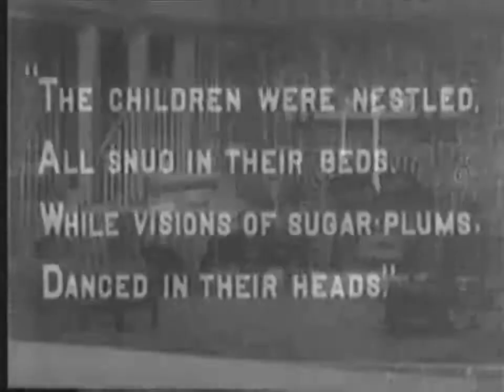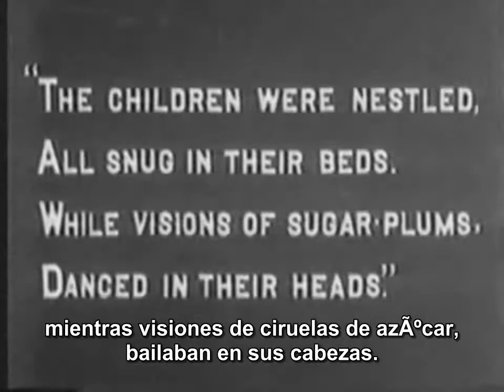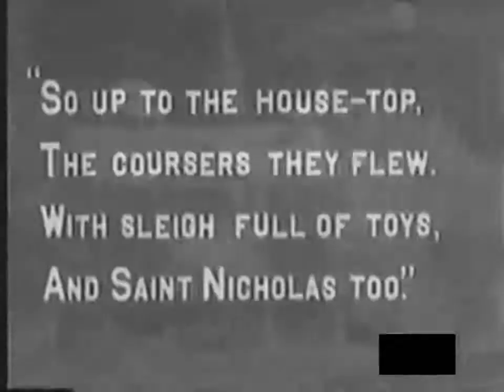The Night Before Christmas (La noche antes de Navidad) [1905]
Dirigida por Edwin S. Porter
Guión de Clement Moore
Fotografía de Edwin S. Porter

Santa está alimentando a sus renos y dando los toques finales a algunos juguetes mientras hace los preparativos finales para su gran noche.y parece ser que todos sus elfos se han ido sin permiso ya que le vemos solo en su tarea. Mientras trabaja arduamente en la fabricación de un trineo de juguete, vemos a los seis niños de una familia típica que le escriben cartas bajo la supervisión de sus padres y abuelos. Después de ponerse la ropa de dormir, y colgar las medias sobre la chimenea, la criada de la familia acuesta a los niños. Como todos los niños en Nochebuena se encuentran en un estado de gran excitación y fingen estar dormidos hasta que la criada se ha ido. Una vez que se ha marchado, los excitables pequeños se involucran en una vigorosa pelea de almohadas que tiene como resultado plumas volando por todas partes. Ahora, por derecho, ese tipo de comportamiento debería haberlos eliminado del horario de entrega de Papá Noel, pero parece que todos los niños en la ciudad, entre su casa y el Polo Norte, se portaron aún peor, porque Papá Noel y sus renos pasan por delante de sus casas sin detenerse hasta llegar a la casa de nuestra historia. La familia se despierta la mañana de Navidad para encontrar su sala llena de regalos y un árbol de Navidad.